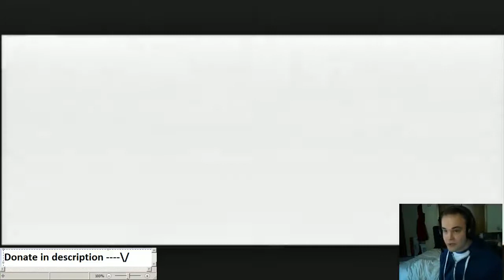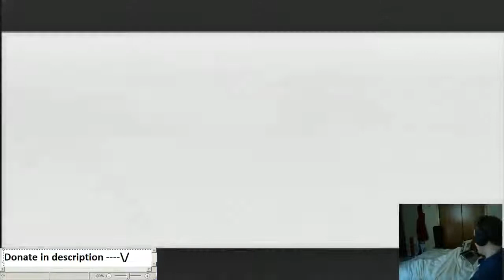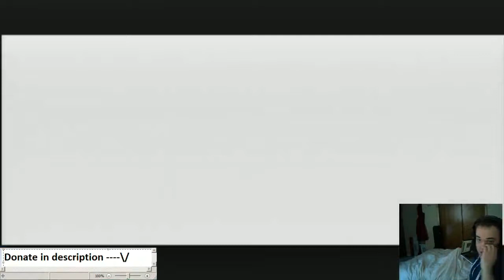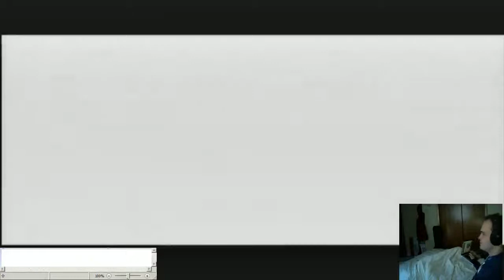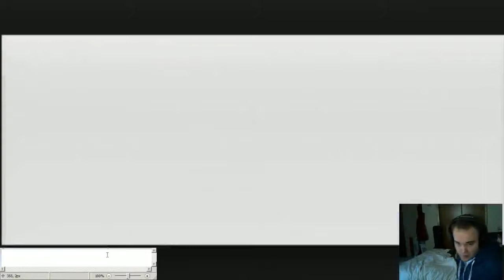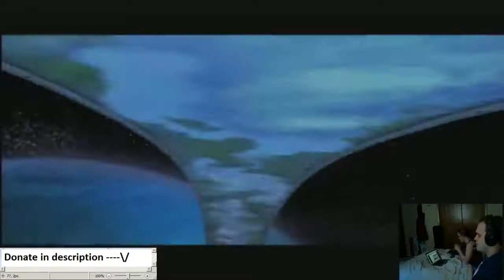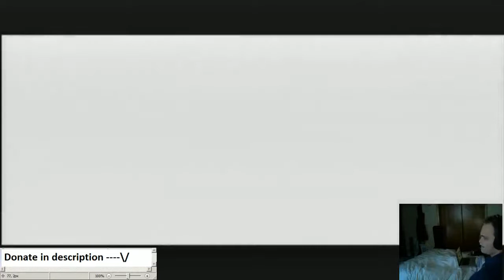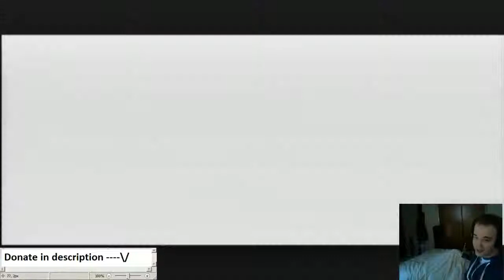2012 Charity Marathon - Part 2 - Halo 2 in 1:27:00 (IL Timing)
The best part of this run happened before it even started. My disc tray opened first try. It doesn't do that anymore, so even my Xbox itself was into the marathon =D